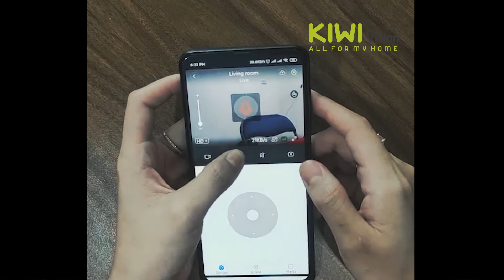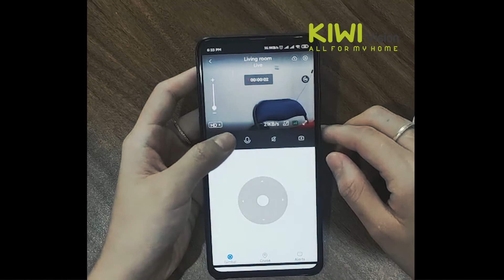Camera WIFI KIWIVISION IOT 2.0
Bạn đang lo lắng về an ninh nhà bạn, bạn muốn quan sát mọi việc ở nhà, muốn biết hôm nay con yêu đang làm gì hoặc muốn biết thú cưng ở nhà thế nào và nhiều vấn đề hơn nữa mỗi khi đi vắng, ngoài ra bạn còn muốn liên hệ với người thân bên nước ngoài chẳng hạn. Để mọi việc trở nên dễ dàng và nhanh chóng hơn hôm nay chúng tôi xin giới thiệu với các bạn một sản phẩm có đầy đủ các tính năng trên đó là chiếc Camera IP Yoosee.

Chức năng nổi bật

Camera WIFI KIWIVISION IOT 2.0 - 3 râu Full HD 1080P- 2.0M có chức năng quay quét 355 độ ngang, 120 độ dọc có khả năng quan sát mọi góc nhìn trong nhà bạn. giúp bạn tăng thêm khả năng quan sát cũng như bảo vệ tài sản của mình.

Việc điều chỉnh Camera sẽ dễ dàng hơn rất nhiều với App Yoosee. Bạn sẽ luôn có thể tương tác với các thành viên trong gia đình hay các nhân viên của bạn mọi lúc mọi nơi chỉ bằng vài phút điều chỉnh ứng dụng trên điện thoại.

Camera WIFI KIWIVISION IOT 2.0 - 3 râu Full HD 1080P- 2.0M sẽ giúp bạn quan sát mọi lúc, mọi nơi và hỗ trợ bạn ghi lại những phút giây quan trọng mà bạn luôn có thể xem lại bất cứ lúc nào.

Hình ảnh từ Camera WIFI KIWIVISION luôn đạt chuẩn chất lượng hình ảnh đẹp, rõ nét hơn các loại camera thường nên bạn có thể đảm bảo các thước Video ghi lại từ Yoosee sẽ luôn cho thông tin chính xác, rõ ràng và chi tiết.

THÔNG SỐ KỸ THUẬT:

Độ phân giải: Full HD1080P - 2.0MP, cho hình ảnh sắc nét.
Góc rộng
Hệ thống tín hiệu: PAL/NTSC
Tốc độ video: 25 FPS hoặc 30 FPS
Phát hiện chuyển động: Có
Hỗ trợ chụp ảnh: Có
Đầu vào âm thanh: Microphone tích hợp
Đầu ra âm thanh: Microphone tích hợp, tai nghe gắn ngoài
Hỗ trợ lưu trữ thẻ nhớ MICRO SD lên đến 64GB
Báo động: Hỗ trợ báo động qua điện thoại
Báo động Wireless: 64 sectors
Hỗ trợ Wireless: 802.11 b/g/n
Cổng giao tiếp Ethernet: RJ45 100m/ 1000m/ Base-TX
Ống kính: 2.8mm
Hồng ngoại: 10m
Nguồn đầu vào: DC5V 2A
Nhiệt độ hoạt động: -10 độ đến 60 độ
Độ ẩm hoạt động: tối đa 90%
Anten camera hoạt động: 1 anten chính tốc độ cao
BẢO HÀNH SP: 12 THÁNG